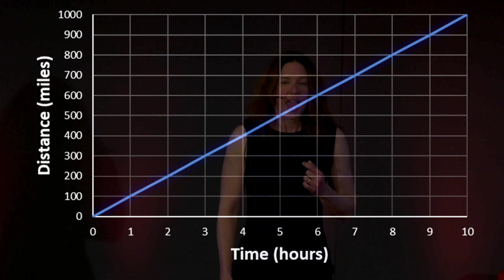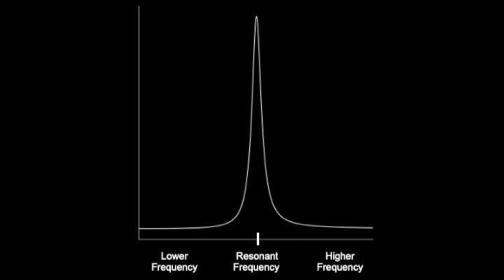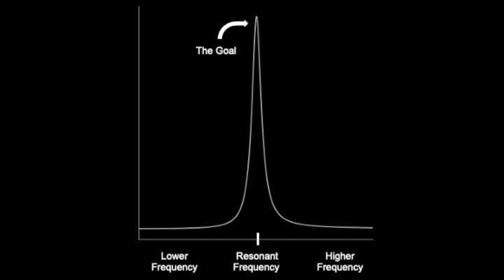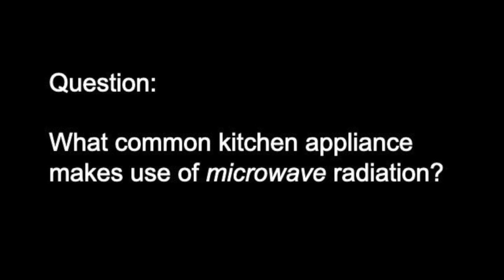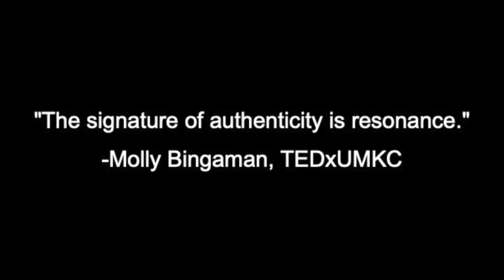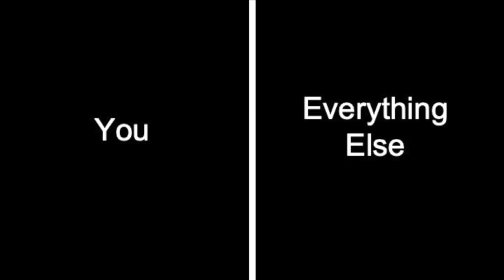Work at Your Resonant Frequency | Xu Simon | TEDxBrandeisU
Applying science and math to the concepts of effort and results, Brandeis adjunct professor Dr. Xu Simon gives a talk called “Work at Your Resonant Frequency.” She uses physics to ask the question “If you're giving your all but aren't getting much out of it, what would happen if you gave less?” Dr. Xu Simon earned her Ph.D. from MIT in 2008 and completed postdoctoral studies in structural biology at Brandeis University, in the laboratory of Greg Petsko and Dagmar Ringe. After serving for two years as a Triple-A-S Science and Technology Policy Fellow, she obtained her MBA from Bentley University and has since worked her way from technical to high-level executive positions in two startup companies, while serving as an adjunct professor at Brandeis and at Bentley University. She currently serves as Chief Technology Officer at Enozo Technologies in Andover, MA and speaks and consults in STEM-based industries. Xu has been married for seventeen years and has two toddlers. This talk was given at a TEDx event using the TED conference format but independently organized by a local community.